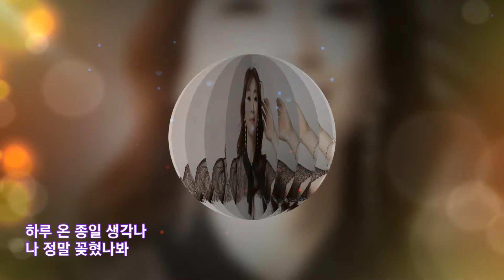꽂히나 / 하유리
가수 하유리 / 꽃히나
작사 : 알고보니혼수상태,김지환
작곡 : 알고보니혼수상태
노래 : 하유리